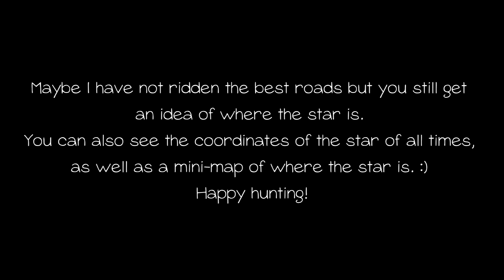StarStable Online | Golden Hills Valley Stars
Please read this first before commenting on issues. For Swedish scroll down!

Here you have a video of the stars of Golden Hills Valley. Maybe I have not ridden them best paths but you still get an idea of where the star is.

It is filmed with the full version of Fraps and edited in Sony Vegas Pro 13th
For more information about the programs,  google their name :)

The music comes from the game, more precisely inside Epona.

Här har ni en video över stjärnorna i Gyllenåsarnas Dal. Jag har kanske inte ridit dem bästa vägarna men ni får ändå ett hum om vart stjärnan finns.

Det är filmat med full versionen av Fraps och redigerat i Sony Vegas Pro 13.
För mer info om programmen så googla på deras namn :)

Musiken kommer från spelet, mer exakt inne i Epona.